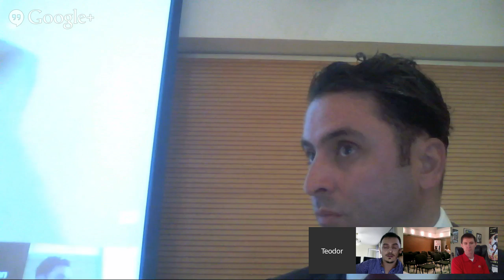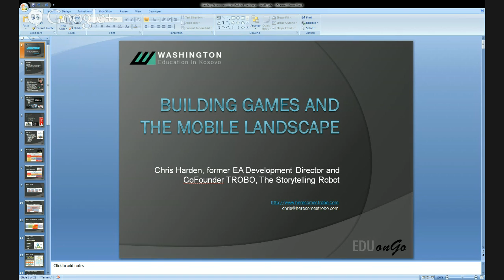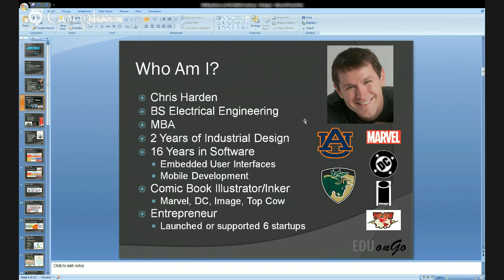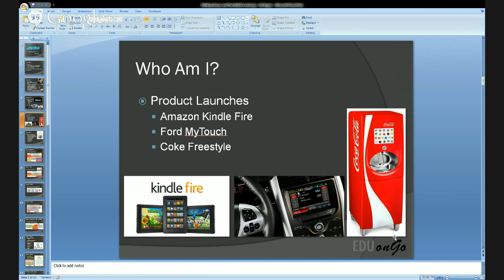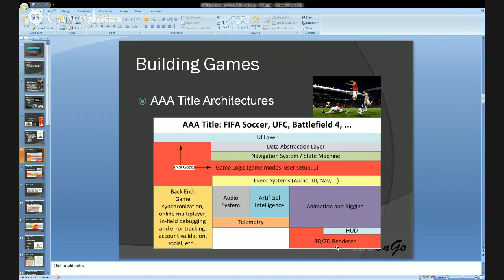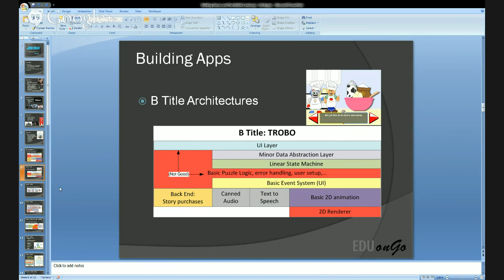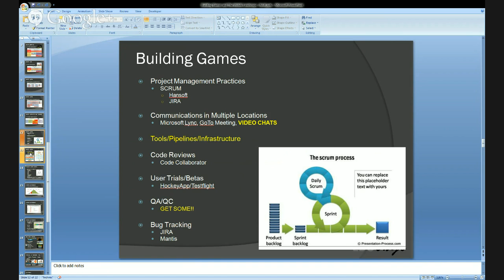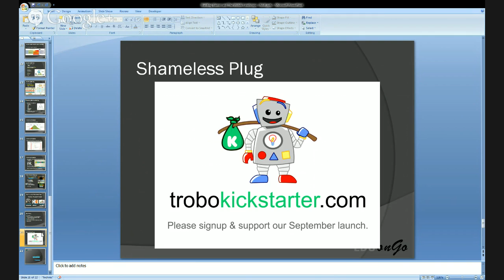Building Games and The Mobile Landscape with Chris Harden